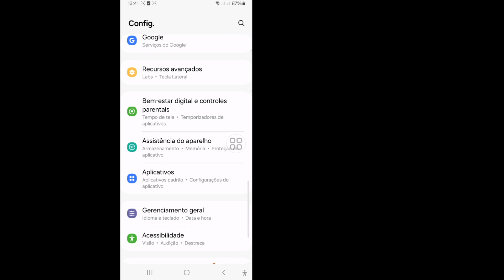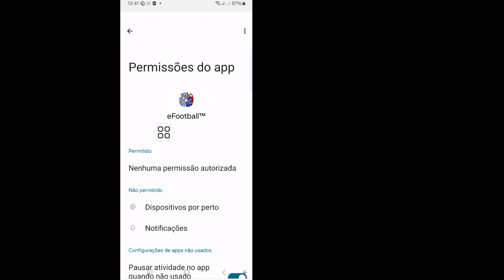Como corrigir erro de rede - Um comando inválido foi detectado - Codec: C_NAJM_0027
Vou mostrar a você como corrigir erro de rede - Um comando inválido foi detectado. Assista a este vídeo e aprenda como corrigir erro de rede - Um comando inválido foi detectado.

Como corrigir erro de rede - Um comando inválido foi detectado.

🤷‍♂️ Outras consultas relacionadas:

Como corrigir erro de rede ocorrido,
como corrigir erro de rede ocorrido efootball,
como corrigir erro de rede desconhecido ocorrido no instagram,
como corrigir erro de login na rede do playstation ocorreu ps4

efootball Solutions analytics